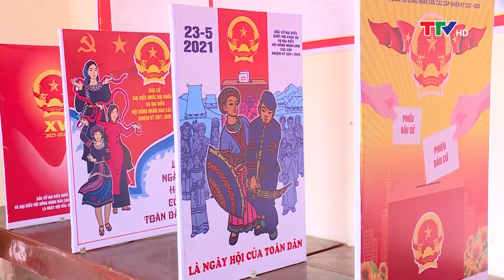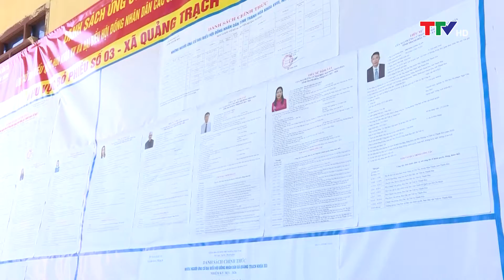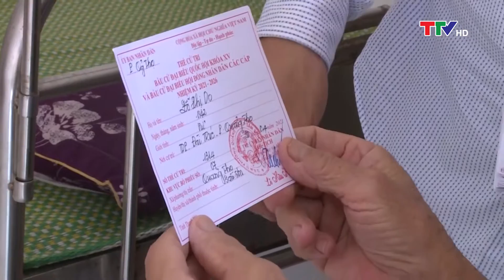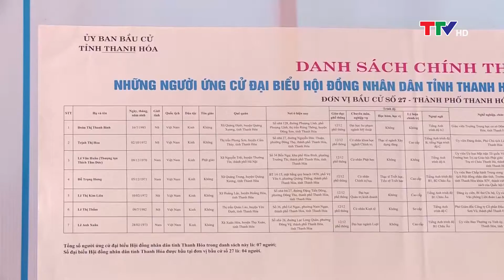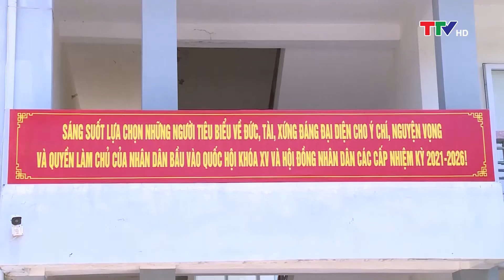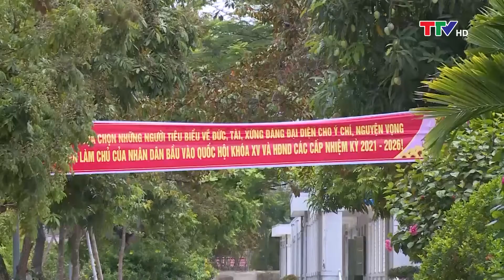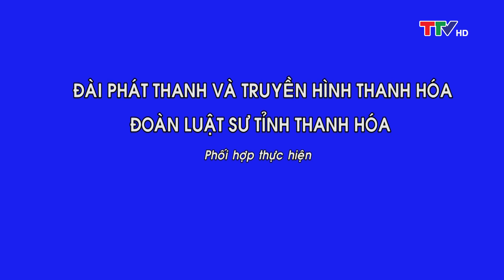Góc nhìn luật sư: Quy định về quyền và nghĩa vụ của cử tri trong Bầu cử